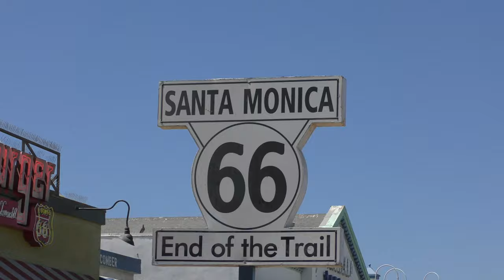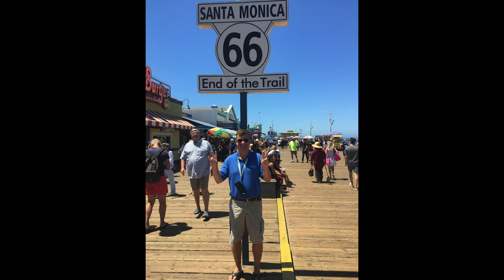GETTING OUR KICKS ON ROUTE 66 AT SANTA MONICA PIER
Our trip ends at a historic landmark and glorious beach.